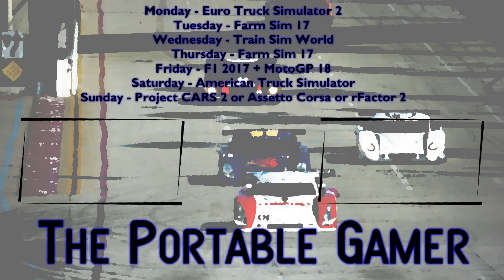MotoGP 18 - Season 2 - Round 9 - Sachsenring